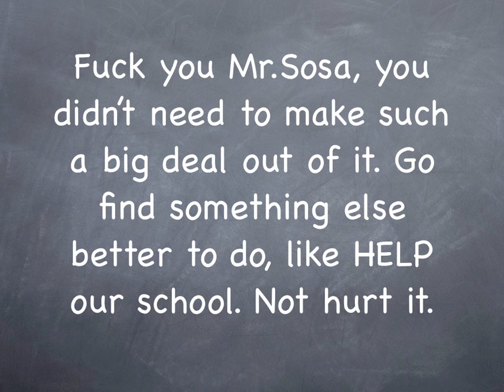Kaiser High School Food Fight Incident